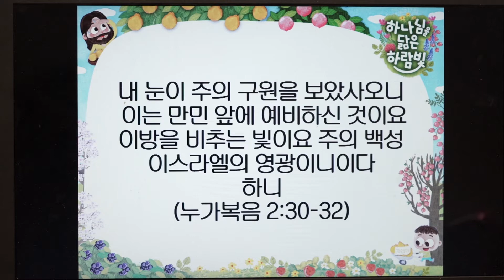Infant/영아부/주일예배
03/22/2020 Sa-Rang Community Church Sunday Worship